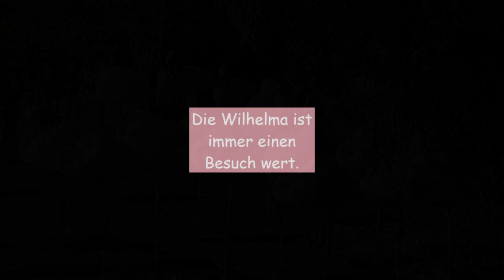Rosaflamingos in der Wilhelma im Oktober 2021